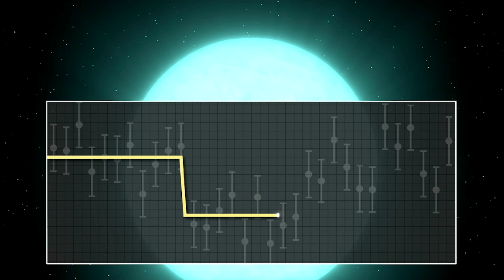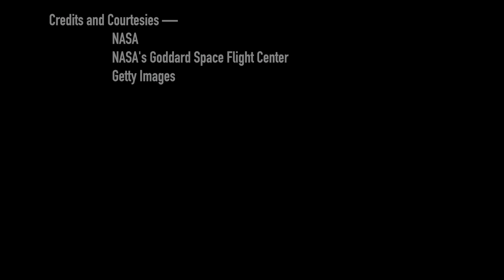Are Aliens Watching Us From Afar?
Humans have gotten good at spotting planets orbiting alien stars. But how many of those alien stars are able to look back and see us?

For the science geek in everyone, LiveScience.com breaks down the stories behind the most interesting news and photos on the Internet, while also digging up fascinating discoveries that hit on a broad range of fields, from dinosaurs and archaeology to wacky physics and astronomy to health and human history. If you want to learn something interesting every day, LiveScience is the place for you.